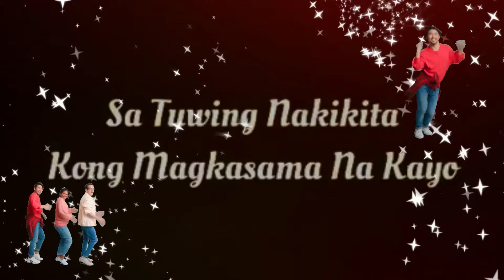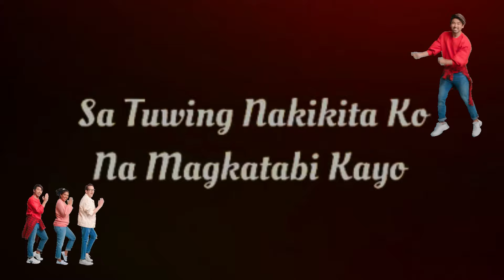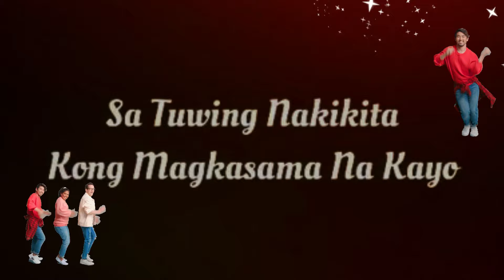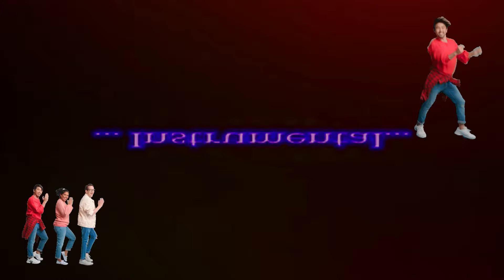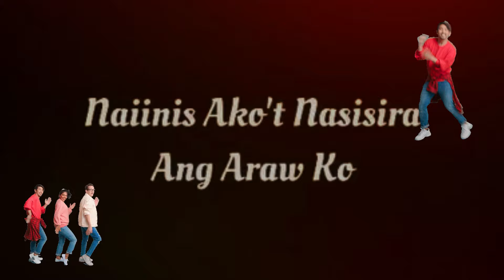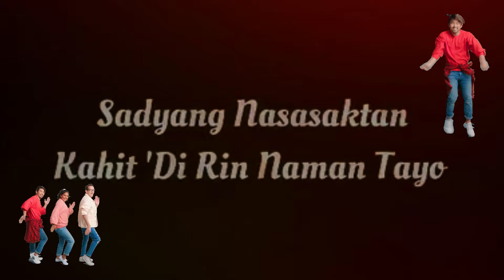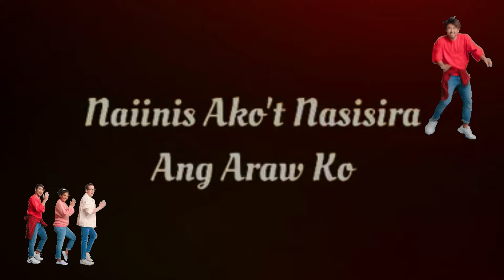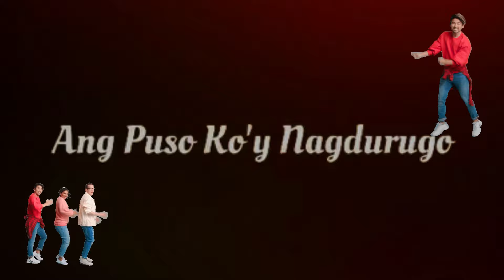SELOS by Shaira 🎤🎶 - KARAOKE PARODY VIDEO WITH LYRICS | TIKTOK VIRAL 2024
Video: CTTO from DJ CHARLES with my personal add-on creation of dancers in the video to make it funny entertianment.
Music Background: CTTO to Shaira of Bangsamoro Pop
Editing Tools: Own Licensed and PAID Apps (VivaVideo Editor)

FULL CREDIT TO THE ORIGINAL OWNERS (CTTO) to Shaira, Lenka, and others for my OWN RENDITION of their music or video where I added and modify something from their original video.